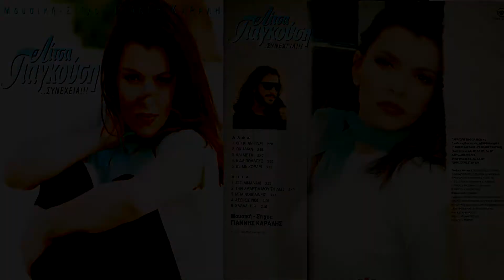ΛΙΤΣΑ ΓΙΑΓΚΟΥΣΗ | ΤΗΝ ΑΜΑΡΤΙΑ ΜΟΥ ΤΗ ΛΕΩ | VINYL RIP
ΔΙΣΚΟΣ : .. ΣΥΝΕΧΕΙΑ !!! 1995
ΜΟΥΣΙΚΗ :  ΓΙΑΝΝΗΣ ΚΑΡΑΛΗΣ
ΣΤΙΧΟΙ :  ΓΙΑΝΝΗΣ ΚΑΡΑΛΗΣ

Έχει ανεβεί για Για Λόγους Διασκέδασης.
ΔΕΝ μπορεί με κανένα τρόπο να μου προσφέρει χρήματα ή υλικά αγαθά.
ΟΛΑ τα δικαιώματα ανήκουν στους δημιουργούς !!
ΕΥΧΑΡΙΣΤΩ !!